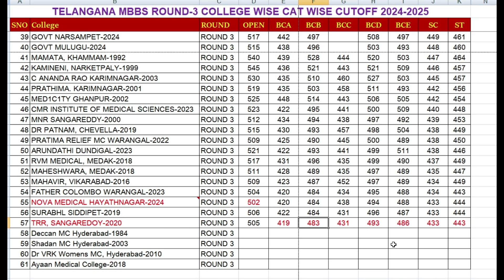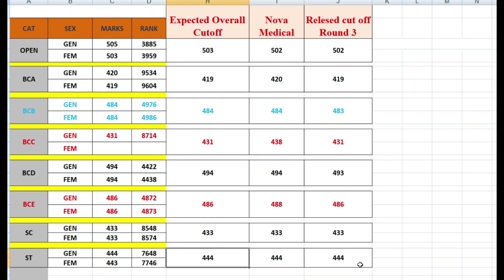Telangana Neet Mbbs Round-3 Cutoff List College wise & Cat wise | Neet UG 2024 Telangana MBBS R3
Telangana NEET MBBS 3rd phase(Mop UP Round) Allotment List  ,Telangana Mbbs R3 Cutoff with total number of seats alloted college wise and cat wise